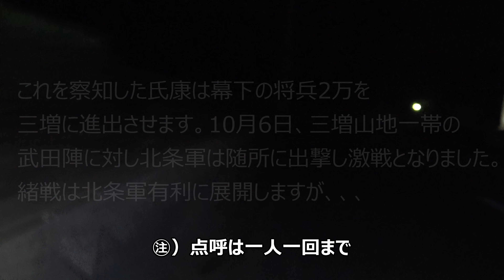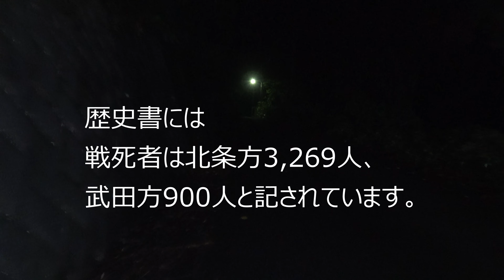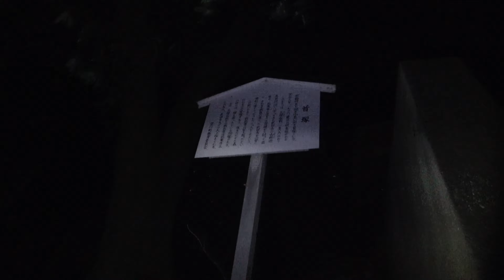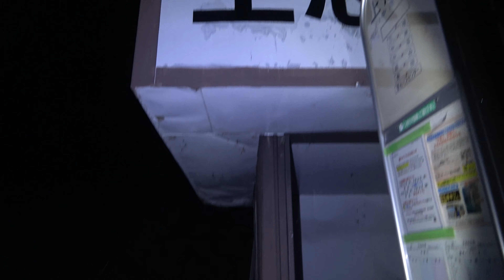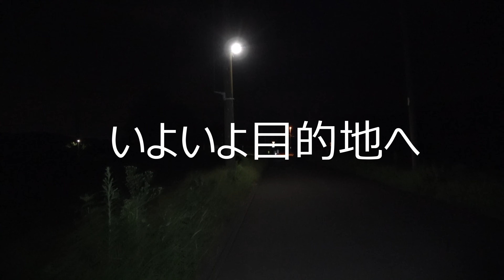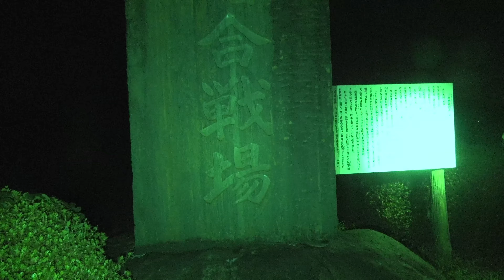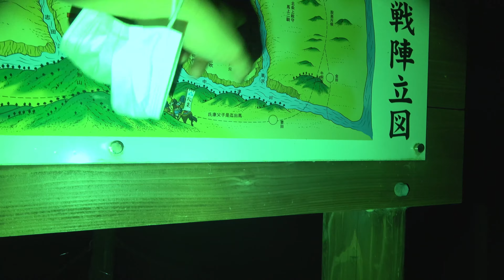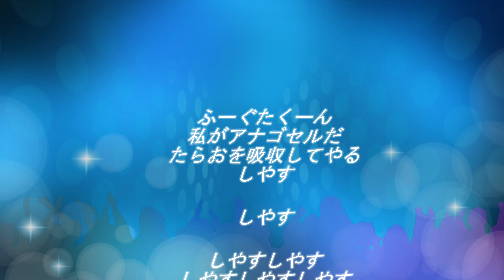【神奈川県心霊スポット 三増合戦場】武田軍VS北条軍熾烈なる戦いの地【どるそー＆K2さん、ヒデさん8月生放送ダイジェスト】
1569年（永禄12年）、甲斐の武田軍と小田原の北条軍が激戦を繰り広げた「三増合戦」を記念して、「三増合戦場碑」が400年後の1969年（昭和44年）に、建立されました。
「三増合戦（三増峠の戦い）」は、1569年（永禄12年）10月、甲斐の武田信玄と小田原の北条氏康の軍が戦った、戦国時代の中でも名高い山岳戦です。史書「甲陽軍艦」には、戦死者は北条方3,269人、武田方900人と記されています。
合戦の序盤は、北条綱成が指揮する鉄砲隊の銃撃により、武田軍左翼の侍大将・浅利信種が撃たれるなど、北条軍が有利に経過しました。しかし、武田軍の山県昌景率いる五千の精兵が高所から奇襲に出ると戦況は一気に傾き、北条軍の後軍が間に合わなかったことも影響して、最終的には、武田軍が勝利したそうです。
激しい戦を物語るかのように、この一帯からは、刀や槍、鉄砲の弾などが出土しています。また、「武田信玄の旗立て松」、「浅利明神」、「首塚」などの史跡が残っています。現在、愛川町立愛川中学校となっている「田代城」も、戦いに巻き込まれて落城したと伝わっています。
毎年秋には、両軍の戦死者を祭る慰霊祭と、戦国絵巻を今に再現する「三増合戦まつり」が合戦場跡で開催されています。